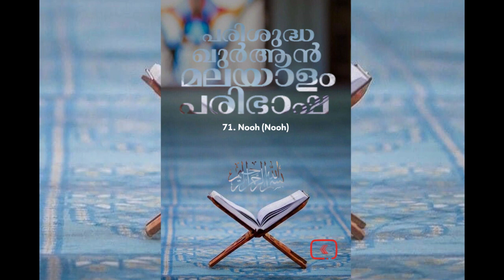071 Nooh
071 Nooh